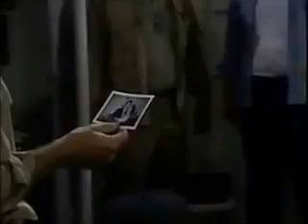ATWT 10 2 92